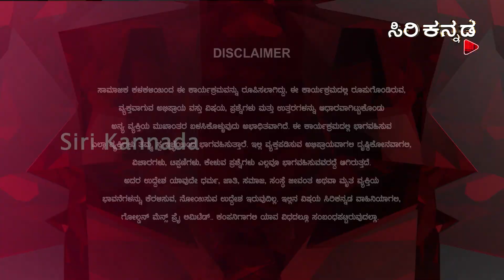ಕಾಮಿಡಿ ಕ್ಲಬ್-Comedy Club || Epi_11 || Kannada Comedy Show || SiriKannada TV Serial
Available on 100% cable network. & Airtel DTH 967, & Videocon DTH 2621,
TATA sky 1618. and JioTV.